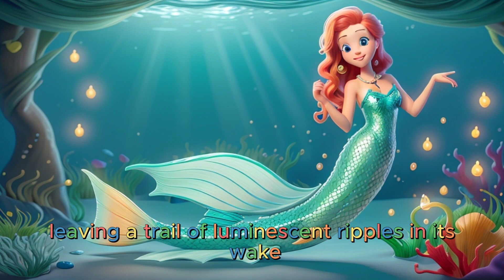The Tale of the Mermaid's Wish - Fairy Tales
"The most wonderful children's stories await you on our channel''